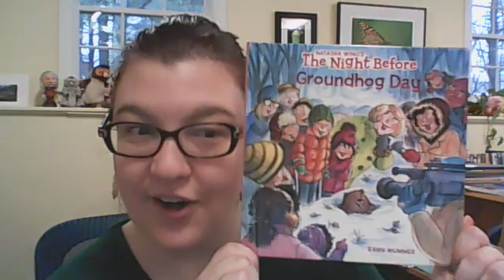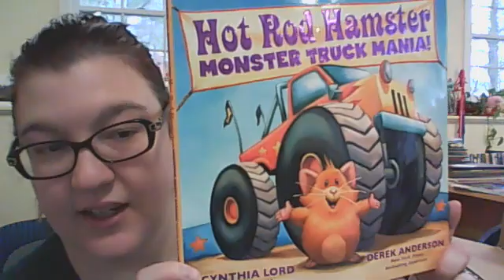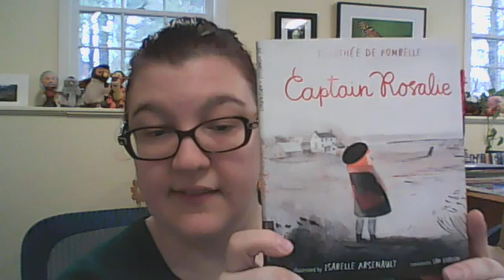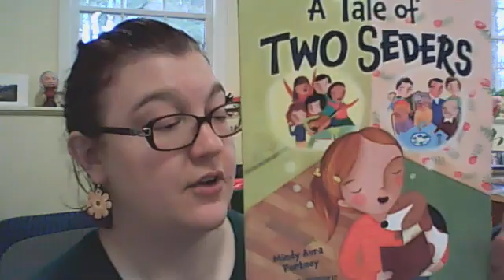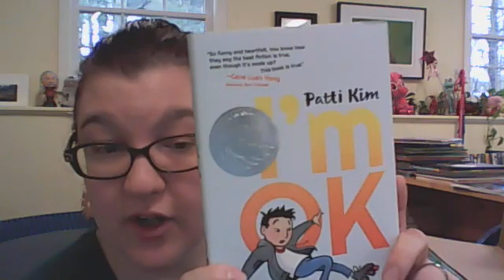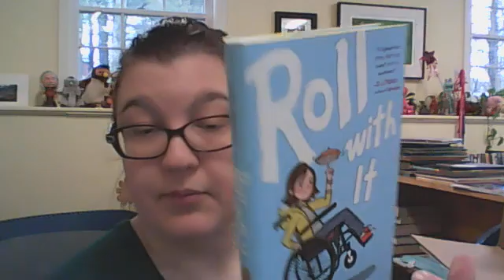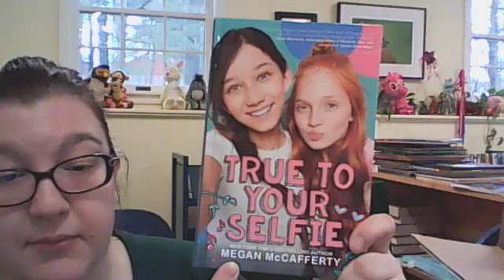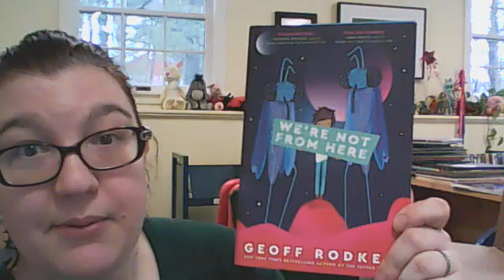Book Unboxing, late April!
Here's some books we received in late April. Request away until you can come in and browse in person!